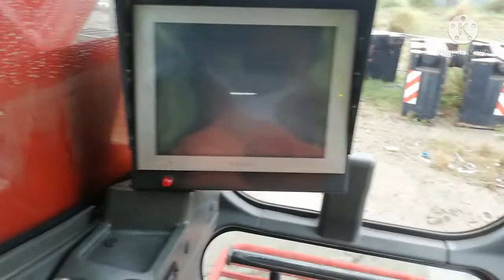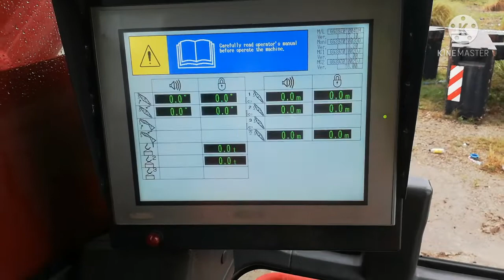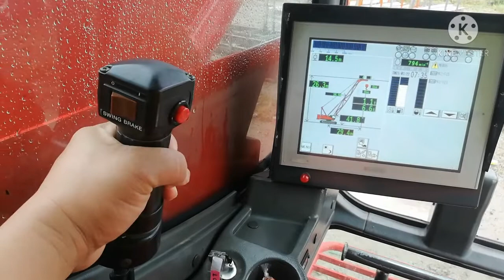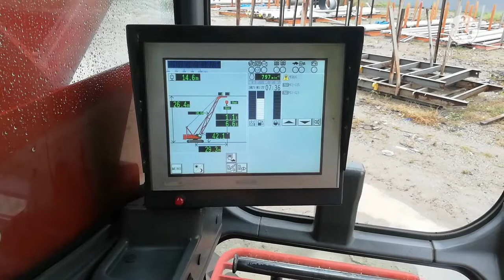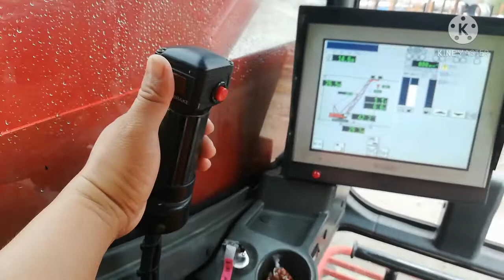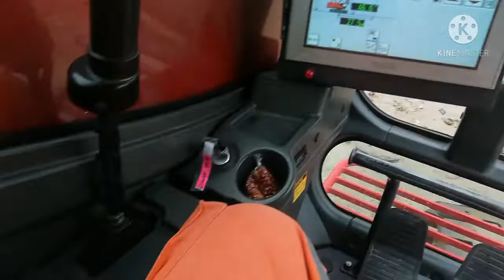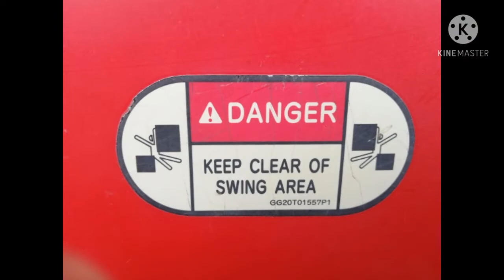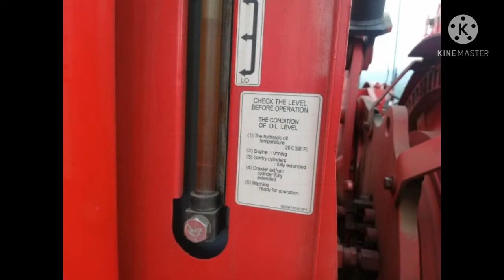Basics tutorial Manitowoc 110 tons.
manitowoc 11000 load chart
manitowoc 11000-1 manual
manitowoc 11000-1 for sale
manitowoc 11000 for sale
manitowoc 1100-1
manitowoc 1100-1 specs
manitowoc 1100 specs
manitowoc gtk 1100
manitowoc 1100 crane
manitowoc 11000-1 specs
manitowoc 11000-1 operator
manitowoc 11000-1 product guide
how to learn crane operator
crane operator guide book
crane operator study guide pdf
crane operator signal guide
crane operator study guide